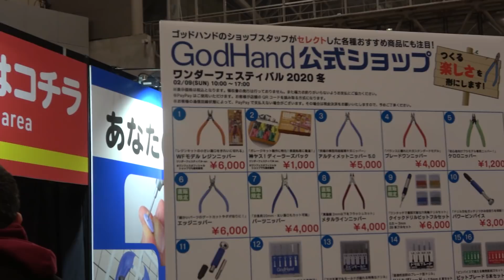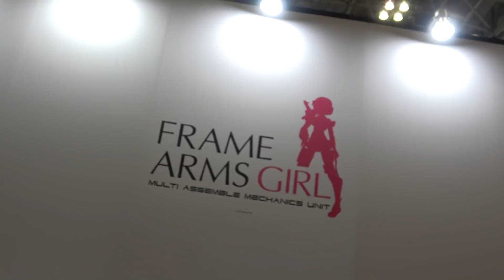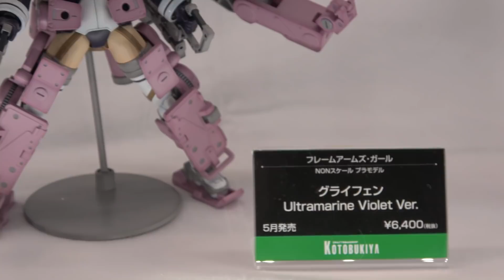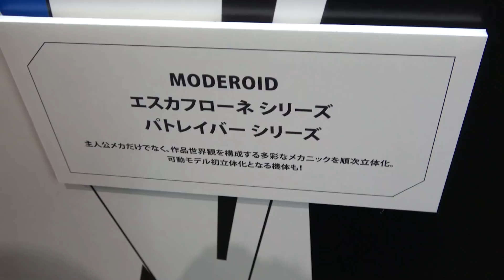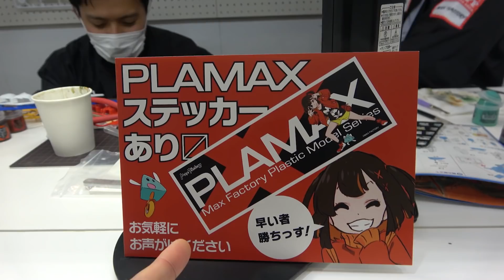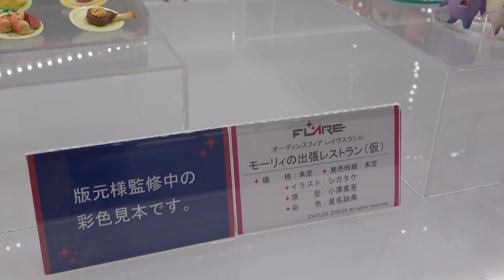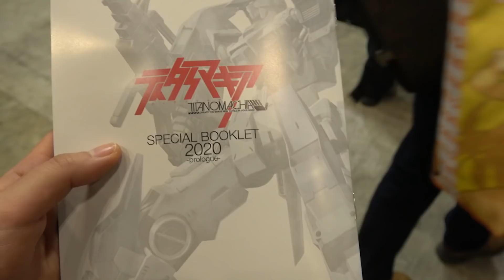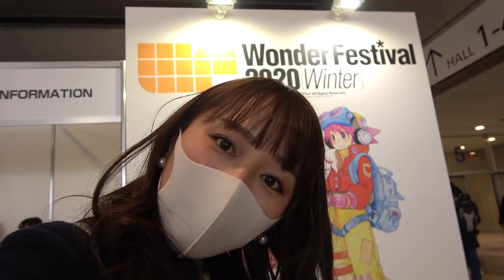【ワンフェス2020冬】FAガールに鬼滅フィギュア、プラモ中心にレポート！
ワンフェス2020冬に行ってきました！フィギュアに美少女プラモに新作ホクホクの展示会！みんなの欲しい物はありましたか？